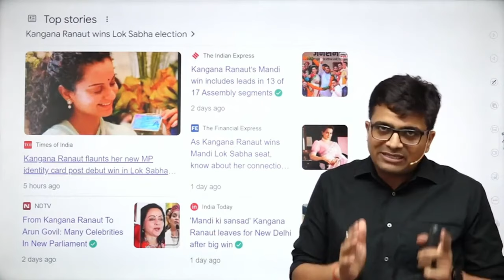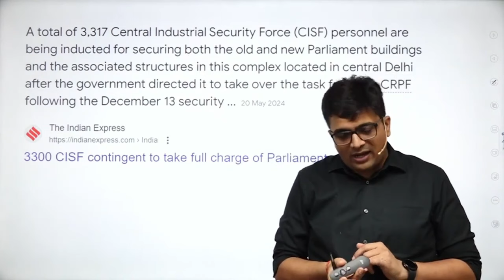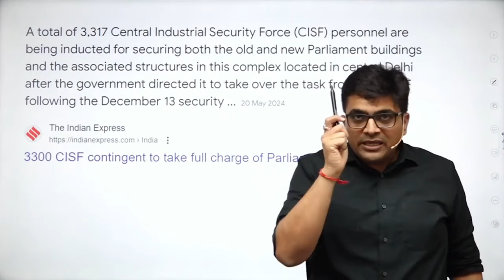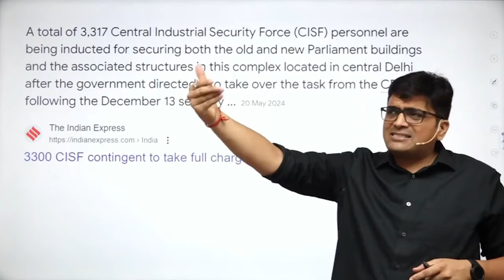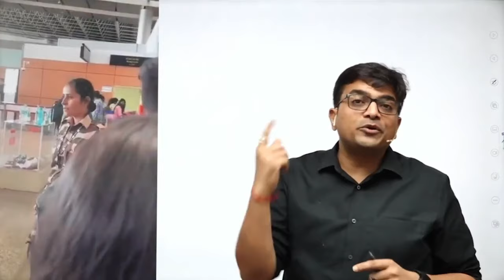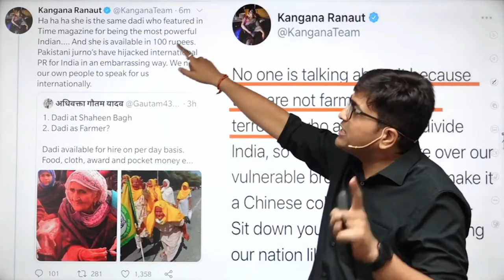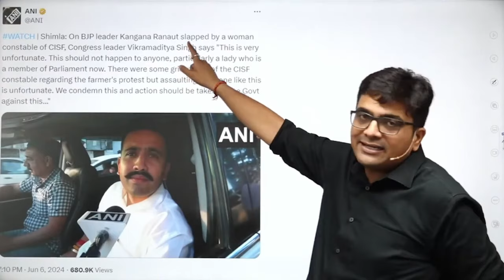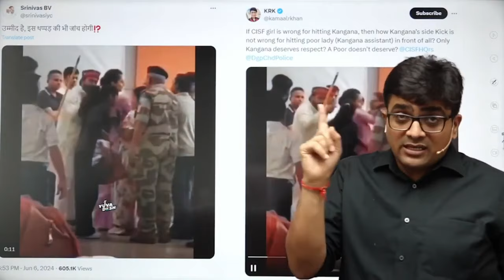कंगना को थप्पड़ सही गलत क्या है ट्वीट का कनेक्शन By Ankit Avasthi Sir 2024